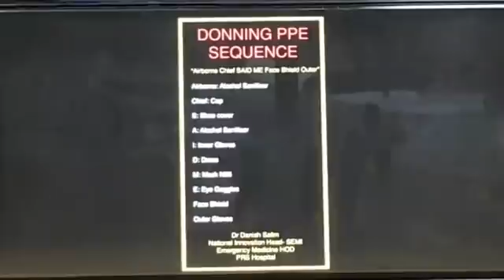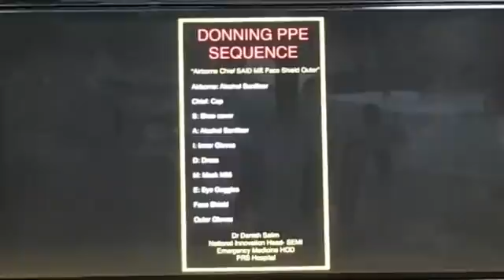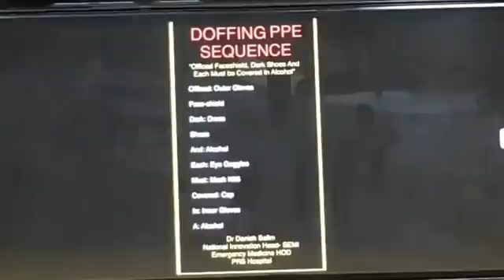517: 😷 എന്താണ് പിപിഇ കിറ്റ്? എങ്ങനെയാണ് ധരിക്കണ്ടത്?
സാംകരമിക രോഗബാധിതരെ ചികിത്സിക്കുന്ന ഡോക്ടർമാരും നഴ്സുമാരുമാണ്സാധാരണഗതിയിൽ പേഴ്സണൽ പ്രൊട്ടക്ഷൻ എക്യുപ്മെന്‍റ് കിറ്റ്(പിപിഇ കിറ്റ്) ധരിക്കാറുള്ളത്. ശരീരത്തെ പൂർണമായി മൂടി, പുറത്തുനിന്നുള്ള രോഗാണുബാധ തടയാൻ ഇത് സഹായിക്കും. ഇപ്പോൾ വിദേശത്തുനിന്നു കേരളത്തിലേക്കുള്ള വിമാനയാത്രക്കാർക്കും പിപിഇ കിറ്റ്നിർബന്ധമാക്കിയിരിക്കുന്നു. വിമാനത്തിൽവെച്ച് കോവിഡ് രോഗവ്യാപനം ഉണ്ടാകുന്നത്കണക്കിലെടുത്താണ് ഈ തീരുമാനം.

ഗൌൺ, പാന്‍റ്സ്, എൻ 95 മാസ്ക്ക്, ഫേസ് ഷീൽഡ്, ഹെഡ് ടവൽ, സർജിക്കൽ ഗ്ലൌസ്, ഷൂ കവർഎന്നിവ ചേരുന്നതാണ് പിപിഇ കിറ്റ്.

ഇവ ധരിക്കുമ്പോൾ ഏറെ ശ്രദ്ധിക്കേണ്ടതുണ്ട്. ആദ്യം കൈ ഹാൻഡ് വാഷ് ഉപയോഗിച്ച് നന്നായികഴുകണം. സാനിറ്റൈസർ ഉപയോഗിച്ചാലും മതി. അപാകതയില്ലാതെയാണ് പിപിഇ കിറ്റ്ധരിക്കേണ്ടത്. ഇതിനെ ടോണിങ് (Donning) എന്നാണ് അറിയപ്പെടുന്നത്. ആദ്യം ഷൂ കവർ ആണ്ധരിക്കേണ്ടത്. അതിനുശേഷം സാനിറ്റൈസർ ഉപയോഗിക്കണം. അതിനുശേഷം ഹാൻഡ് ഗ്ലൌസ്ഉപയോഗിക്കുക. പിന്നീട് എൻ 95 മാസ്ക്ക് ധരിക്കണം. അടുത്തതായി ഗൌൺ ആണ് ധരിക്കേണ്ടത്. ഇത് ധൃതിപിടിച്ച് ചെയ്യരുത്. ഗ്യാപ്പ് ഒന്നുമില്ലെന്ന് ഉറപ്പാക്കുകയും വേണം. ഫേസ് ഷീൽഡാണ് പിന്നീട്ധരിക്കേണ്ടത്.

പിപിഇ കിറ്റ് ഊരുന്നതിനെ ടോഫിങ് (ടോഫിങ്) എന്നാണ് അറിയപ്പെടുന്നത്. അറിഞ്ഞിരിക്കുക. മറ്റുള്ളവർക്കായി ഷെയർ ചെയ്യുക

 Currently
1.Kerala state Secretary: Society for Emergency Medicine India
2.National Innovation Head Society for Emergency Medicine India
3.Vice President Indian Medical Association Kovalam 4. HOD & Academic Director PRS Hospital, Trivandrum
5.Senior Specialist Abudhabi Health Authority